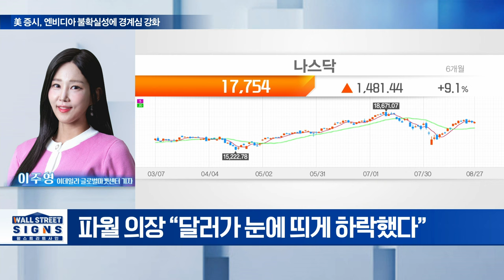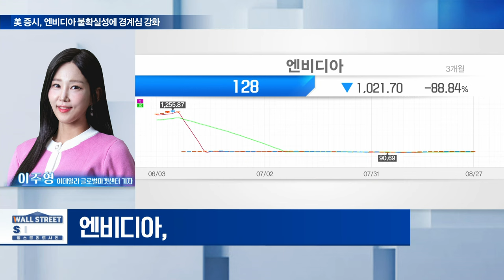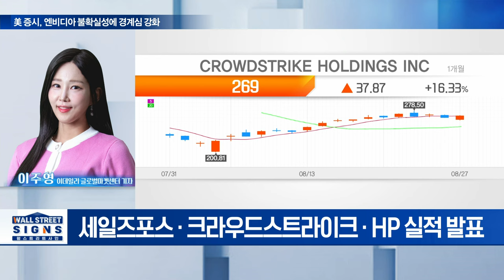🚀 美 증시, 엔비디아 불확실성에 경계심 강화 | Market Signal (20240828)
Q. 달러인덱스 올해 최저 수준... 월가 반응은?
Q. 중동 위기에 국제유가 급등락... 월가 전망은?
Q. 엔비디아 실적 발표 앞두고 관전 포인트는?